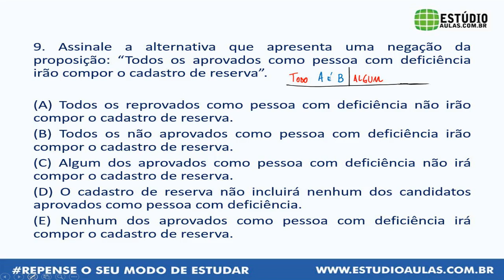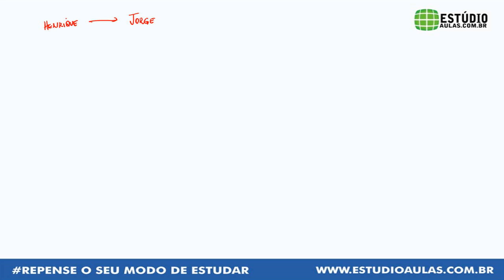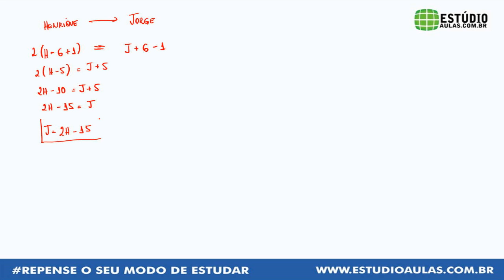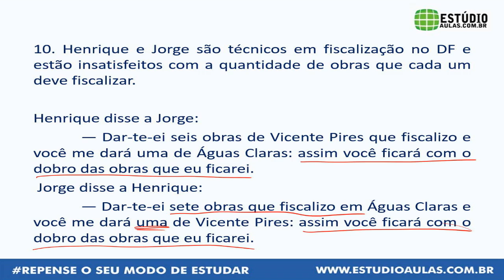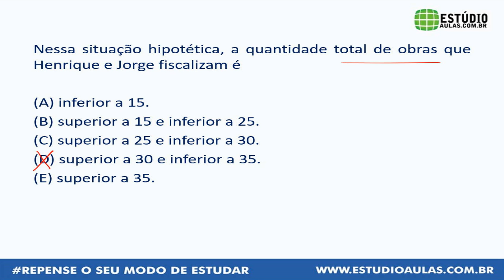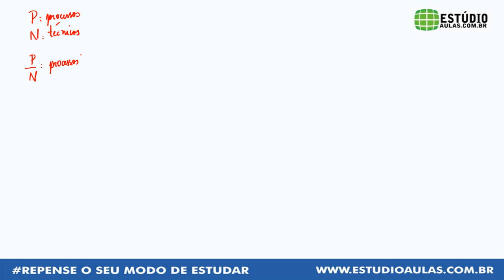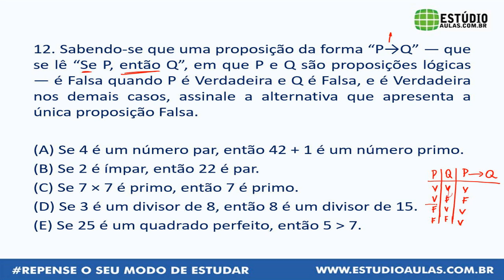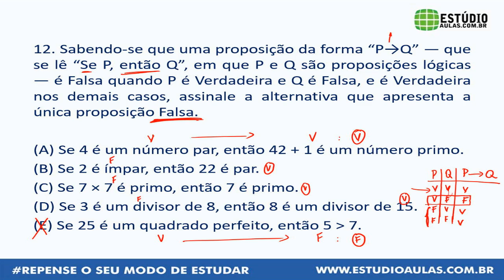Correção | Prova TERRACAP 2017 | Matemática e Raciocínio Lógico | Nível Médio | Prof. Aclésio